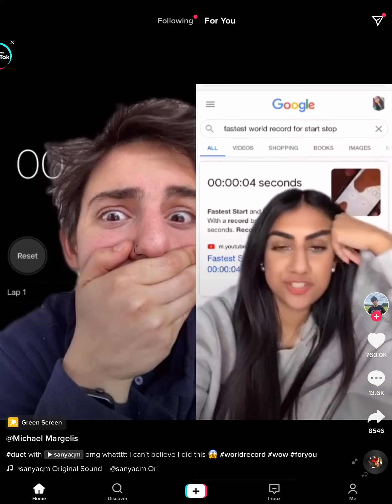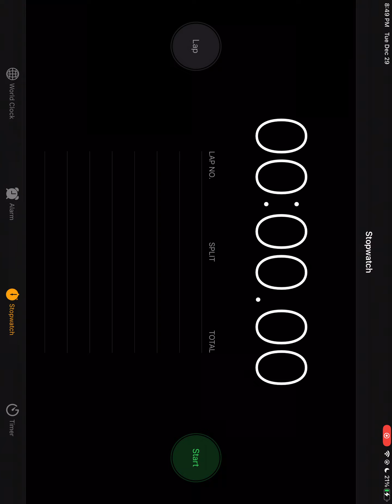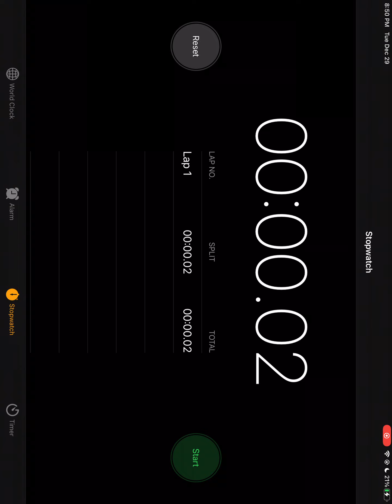*New World Record* In start and stop IPad (NOT CLICKBAIT)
Totally not clickbait